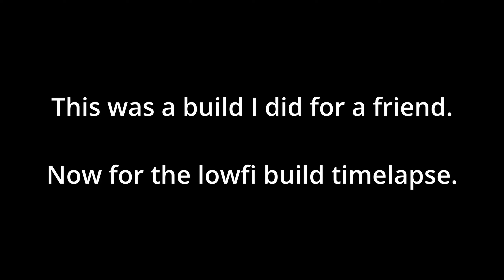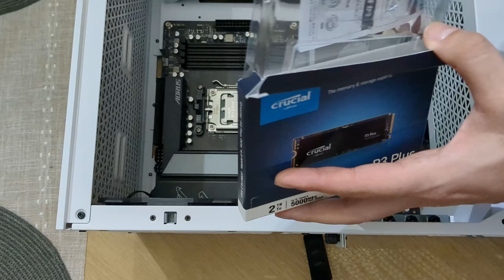$2000 Gaming PC Build - RTX 4080 Super and Ryzen 7800X3D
This is a build I had the privilege to build for one of my friends. Its honestly the best build I have done personally!

Specs:
-Ryzen 7800X3D
-RTX 4080 Super PNY XLR8
-TeamGroup 32GB 6000Mhz
-2TB Crucial P3
-Gigabyte B650 AORUS ELITE AX
-NZXT 1000w Gold PSU
-Corsair 4000D
-Corsair iCUE H100i ELITE CAPELLIX XT Liquid CPU Cooler